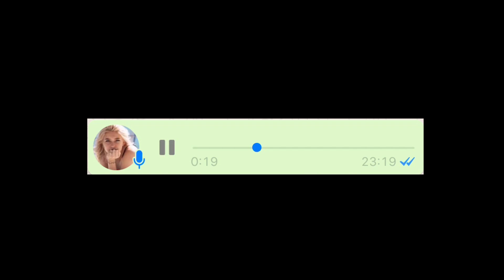EEN WEEK LANG EEN HOND (RELATIETEST)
Mijn vriend en ik namen een week lang een hond...